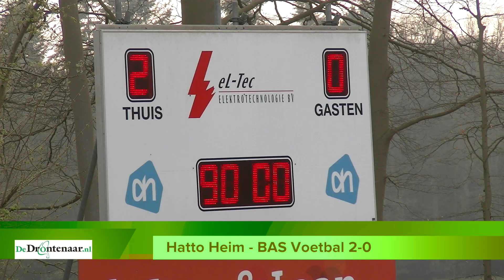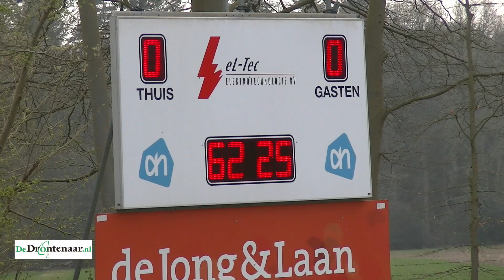Stefan Tolhoek over Hatto Heim - BAS Voetbal 2-0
HATTEM - BAS Voetbal moest vanmiddag winnen van Hatto Heim om de tweede periodetitel binnen te halen. Héél eventjes zag het er in de tweede helft naar uit dat dit zou lukken, maar precies op het moment dat BAS gevaarlijk leek te worden, sloeg de thuisploeg toe: 2-0. De periodetitel ging naar SC Rouveen.

Niet alleen voor BAS was het erop of eronder, hetzelfde gold voor Hatto Heim. Toch straalde de wilskracht er in de slaapverwekkende eerste helft niet van af. BAS had iets meer balbezit, maar geen van beide ploegen slaagde erin om gevaarlijk te worden. Een dwarrelbal van BAS-aanvoerder Stefan Tolhoek was het enige vermeldenswaardige moment.

Sammy Lagerweij

Na rust toonde BAS wat meer dadendrang en na een uur kreeg Sammy Lagerweij zowaar de kans om de score te openen. Toen zijn inzet gekeerd werd, maakte Hatto Heim’s Twan van Rijssen er aan de overkant meteen 1-0 van. Twee wissels aan Biddinghuizer zijde mochten niet baten en de 2-0 van Niels van der Velde tien minuten voor tijd betekende einde oefening voor BAS.

DeDrontenaar.nl sprak na afloop met BAS-aanvoerder Stefan Tolhoek.